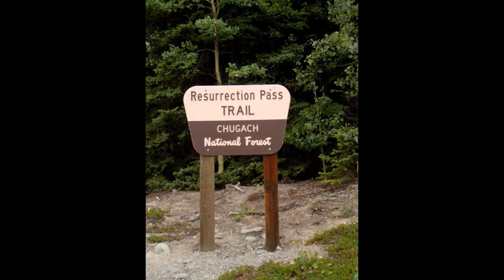Stinky Husky farts and camping in Hope Ak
Drove 102 miles to Hope Ak Population less then 200.
This place is most definitely one of my top 5 favorite places so far.
it was also a very stinky drive with my Husky.

Camp site: Coeur D'Alene Creek